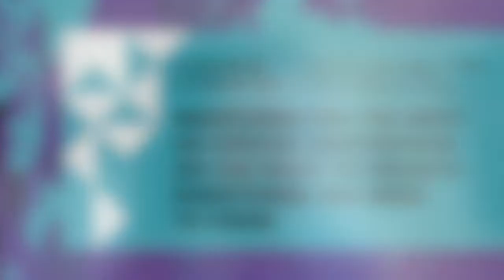Searching for the next UN Special Rapporteur on the Right to Privacy: Everything you need to know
In this event, experts from UN High Commissioner for Human Rights, ICNL, Privacy International, APC, and Access Now will explain the role of the UN Special Rapporteur on the Right to Privacy, focusing on the current process to select a new mandate holder, and give civil society’s perspective on what makes for a robust and effective turn in this role.

Speakers:
Nicholas Miller, Senior Legal Advisor, ICNL

Laura O'Brien, UN Advocacy Officer, Access Now

Tomaso Falchetta, Global Policy Lead, Privacy International

Paula Martins, Human Rights Policy Advocacy Lead, APC

Davide Kaye, Clinical professor at the University of California - Irvine, Global Network Initiative (GNI) Independent Chair, and former United Nations Special Rapporteur on Freedom of Opinion and Expression

Moderator:
Peter Micek, General Counsel and UN Policy Manager, Access Now